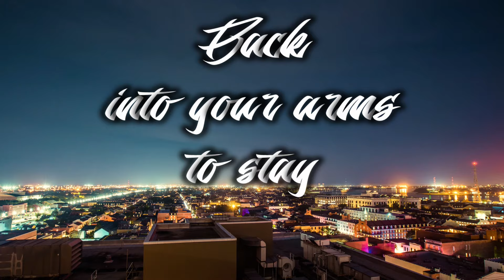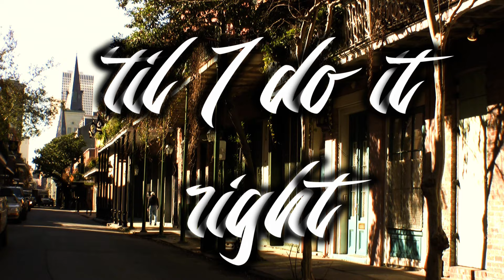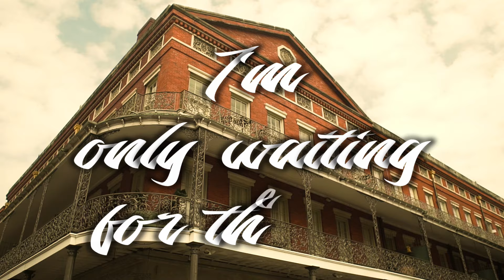Chris Davis - Down South in New Orleans (Official Lyric Video)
Chris Davis -  (Official Lyric Video)  Bluegrass Music, Bluegrass Songs.

This is the Official Lyric Video for RBR Entertainment Artist, Chris Davis.